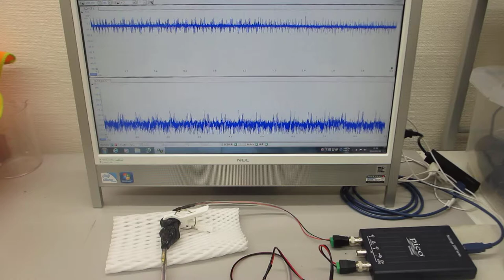超音波の音圧測定解析システムによる発振実験動画（ultrasonic-labo）